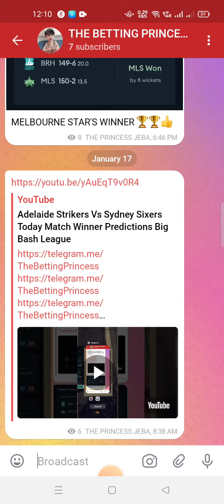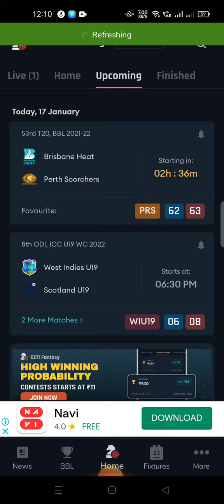Brisbane Heat Vs Perth Scorchers Today Match Winner Predictions Big Bash League